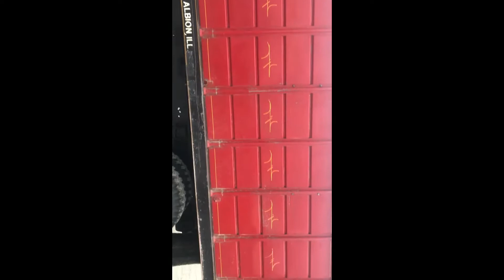1980 FORD F700 For Sale